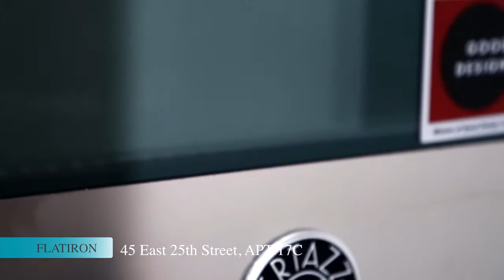WIRE Presents: 45 East 25th Street, Apt 17-C